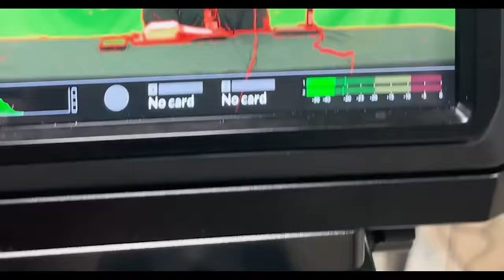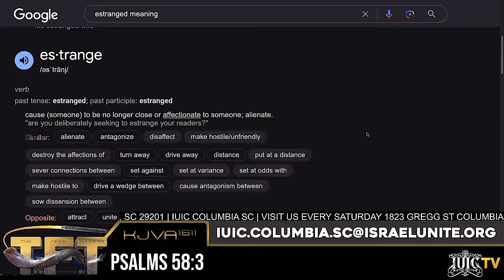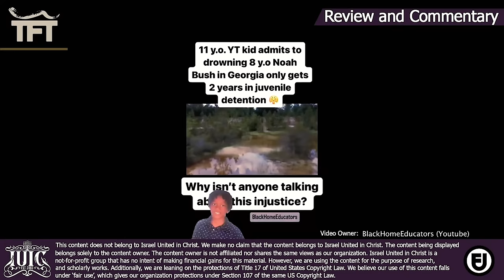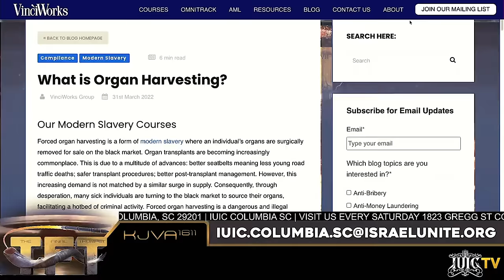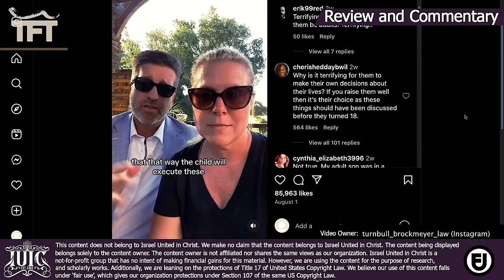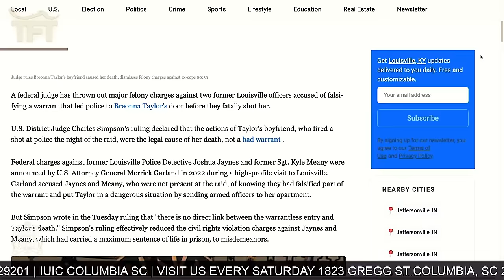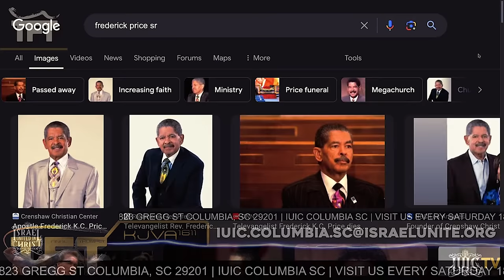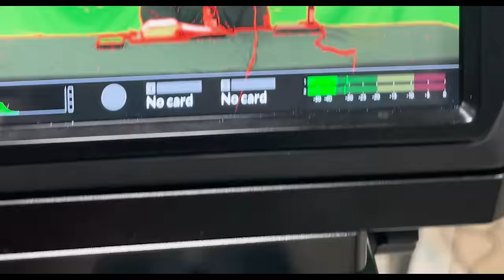Plots & Policies of Oppression| TFT Radio Show - Episode 15